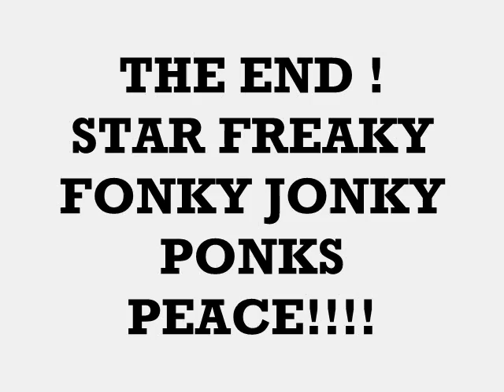TRANSMITION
STARMASTERS DJ